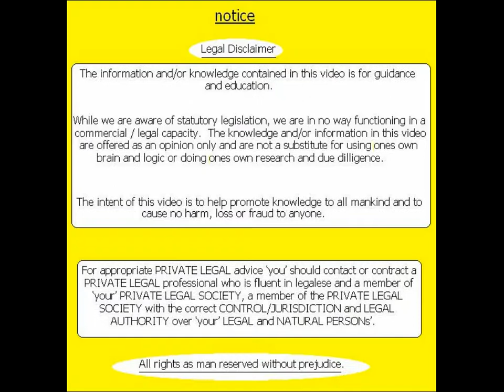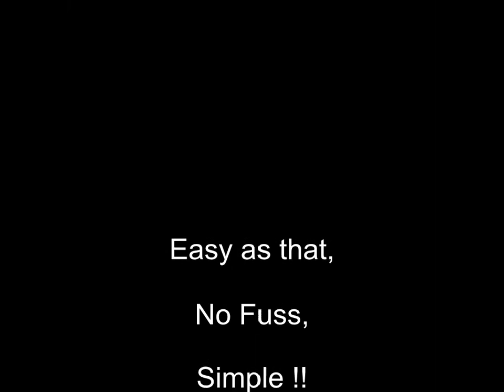New Zealand Police - Checkpoint - 31 January 2014 - When Road Pirates Gather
A Check Point for naughty children who do not OBEY the Road Pirates, there to Extort and Trespass against mankind that be asleep.  ALL YOUSE/EWES have the right to shut the fuck up, so say nothing, it WILL be used AGAINST YOUSE!